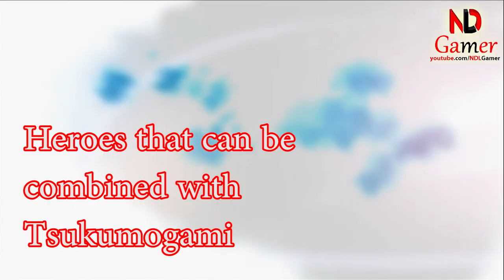Mighty Party - How to use Tsukumogami and strongest skill combo - NDLGamer